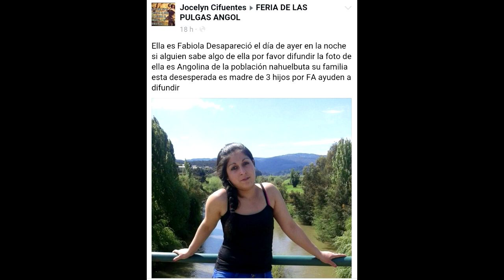JOVEN DESAPARECIDA EN LA POBLACIÓN NAHUELBUTA SE CONTACTÓ CON LA PDI